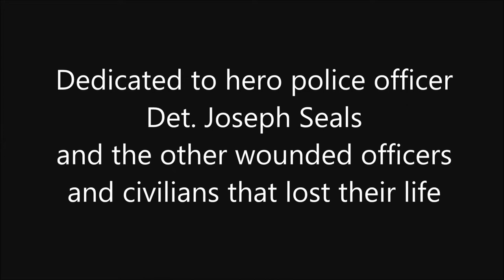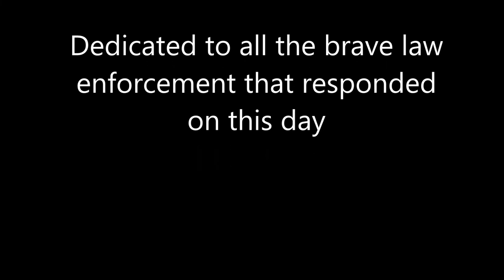Jersey City Police Active Shooter Audio 12/10/19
Jersey City, NJ 12/10/19 about 12:30 pm
Jersey City Police audio of active shooter incident with officer down. Dedicated to Jersey City Police Det. Joseph Seals who was killed in the line of duty.